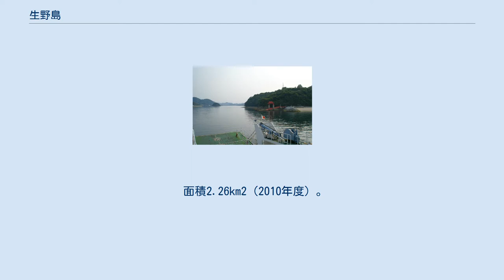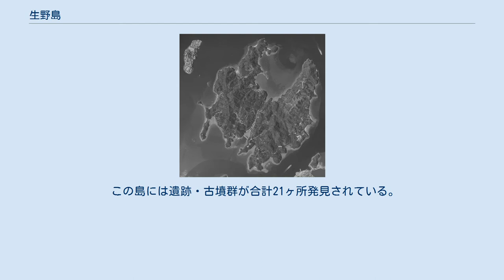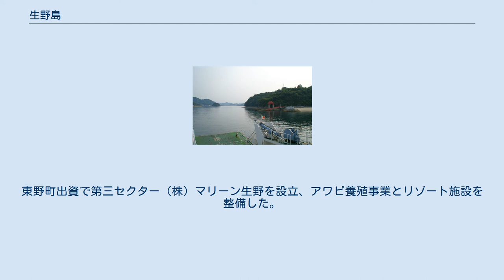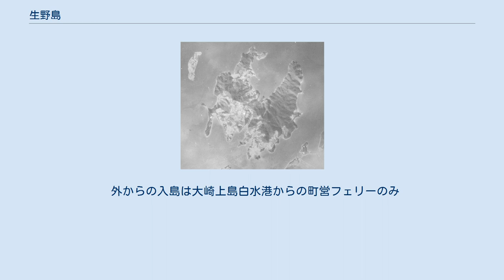生野島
周辺 生野島（いくのしま）は、瀬戸内海芸予諸島の島。
有人島である。
 本州の竹原市中心部からの南へ約4kmに位置する島で、大崎上島の北北西約0.5kmに位置する。
この島のすぐ西が契島になる。
全島域が広島県豊田郡大崎上島町大字東野。
 面積2.26km2（2010年度）。
ほとんどが山林で民家が点在している。
 2010年現在集落は1つのみで、人口26人（高齢化率70.4%）、うち就労者は11人。
ミカン栽培が行われている。
かつて存在した自然休養村の施設群である馬取海水浴場や宿泊施設・テニスコートなどがあり、再利用含めた観光展開が考えられている。
 この島には遺跡・古墳群が合計21ヶ所発見されている。
特に、大崎上島周辺での縄文時代の遺跡はこの島のみで発見されている。
また弥生時代以降の複数の遺跡から製塩土器が発見されており、当時塩を作っていた形跡が残っている。
古墳では大崎上島町史跡「福浦古墳」が貴重で、円墳で箱式石棺には人骨も発掘されている。
 江戸時代には、広島藩の放牧場として用いられていた。
 明治以降の行政区分は、1889年村制施行により東野村、1964年町制施行により東野町、2003年市町村合併により大崎上島町大字東野となっている。
 1930年、東野村は昭和恐慌以降の景気対策としてこの島に農林省が持つ土地を借受し開墾、そして入居者（耕作者）を募集した。
その中には足利浄圓と迦洞無坪もいた。
この無坪に会いに種田山頭火は2度この島を訪れ、9句残している。
 1980年代、この島には「生野島リゾートタウン」というマリンリゾート構想が考えられ、これに1987年総合保養地域整備法（リゾート法）施行後計画された瀬戸内中央リゾート構想の一つとして整備されることになった。
東野町出資で第三セクター（株）マリーン生野を設立、アワビ養殖事業とリゾート施設を整備した。
1983年から始まったこの事業はバブル崩壊により施設維持に行き詰まり、アワビ事業も結局は頓挫し2001年に閉鎖された。
 外からの入島は大崎上島白水港からの町営フェリーのみ